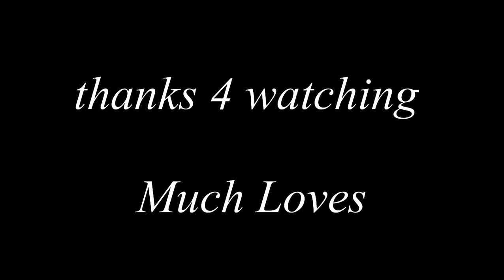That Horrifying Night Changed My Life ''WANSEE ENTERTAINMENT'' [REACTION]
Watching another scary animated video by Wansee Entertainment and a homeless man witness a horrible situation before his eyes

Thanks guys for tuning in and enjoying the video
drop any request below and stay POSITIVE, STAY HEALTHY ABD CONTINUE TO BELIEVE